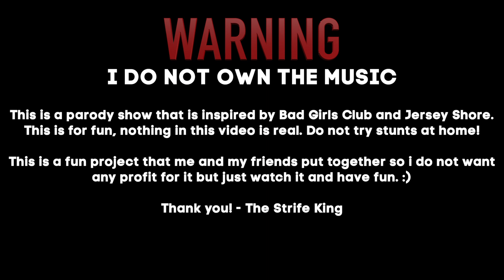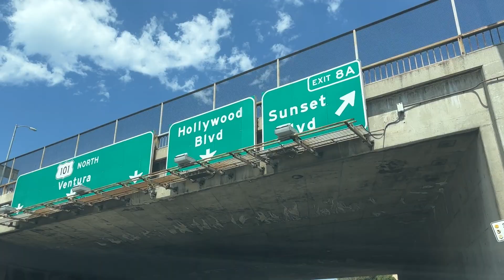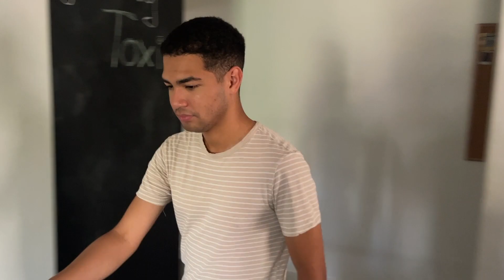Toxicology | Ep1: Welcome to Toxicology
The Cast of Toxicology have arrived to the house. What fights will occur when drinks get involved?

All Episodes of Toxicology are now available!